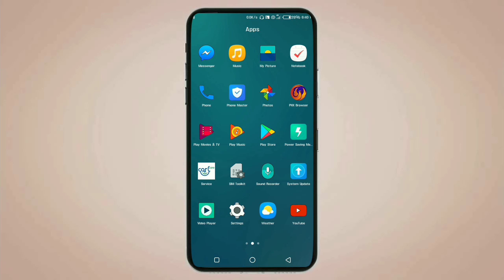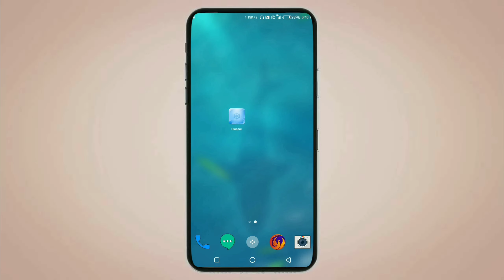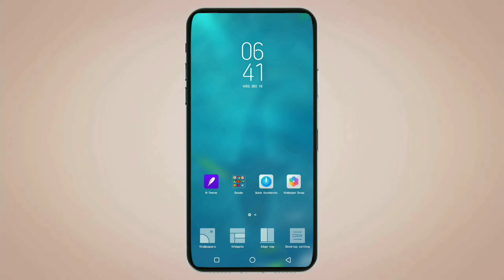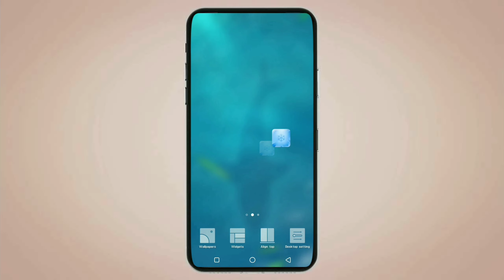Tecno phone Remove freezer options home screen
produced by chuki